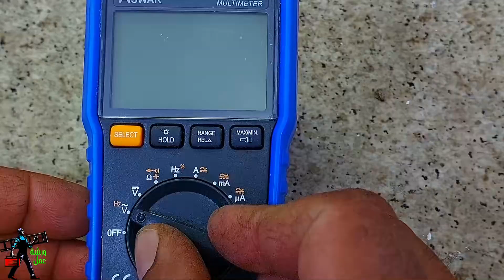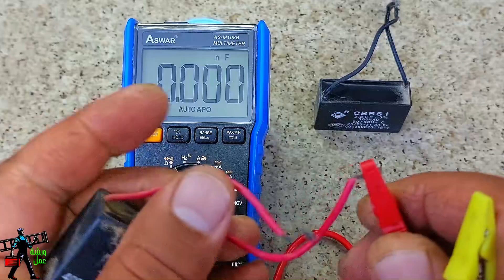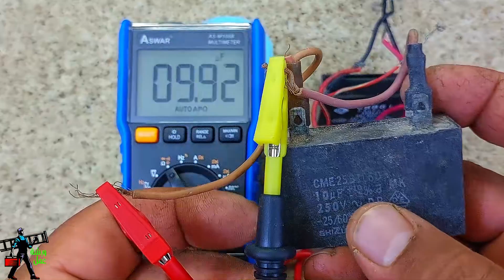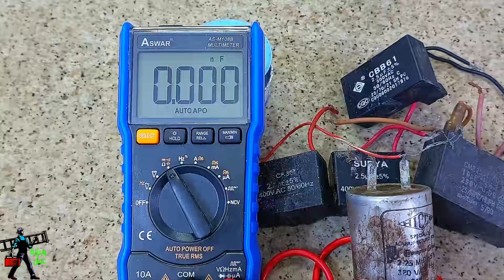تصليح مروحة سقف تغير المكثف (الكنديسر)capacitor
اصلاح مروحة السقف واستبدال المكثفات
capacitor
capacitors explained
capacitors in series and parallel
capacitor checking with multimeter
capacitor physics wallah
capacitor class 12
capacitor and capacitance
capacitor explosion
capacitor testing
capacitor bank
capacitor one shot
capacitor connection in fan
capacitor testing using multimeter
capacitor revolver
capacitor
capacitor symbol
capacitor definition
capacitors in series
capacitors in parallel
capacitor formula
capacitor hvac
capacitor tester
capacitor calculator
capacitor vs battery